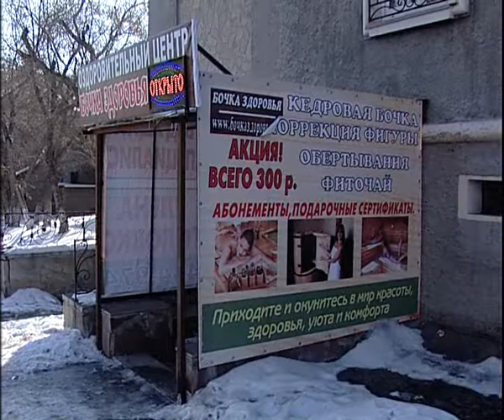Cedar barrel 2 15 3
Алексей Челейкин - Кедровая бочка 2-15-3, Alexey Cheleykin - Cedar barrel 2 15 3